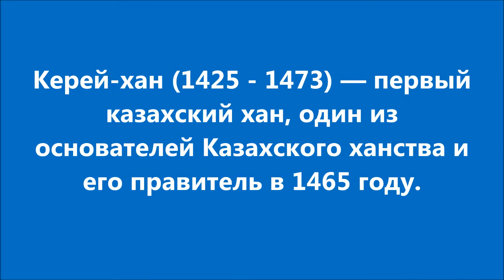Первые казахские правители - Керей-хан и Жанибек-хан. История древней степи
История древней степи
Существует две версии происхождения династии первых казахских ханов. По одной из них они происходили из дома Орда-Эджена, по другой — они являлись потомками тринадцатого сына Джучи-хана — Тука-Тимура.
1 июня 2010 года в Астане возле музея первого президента Казахстана с участием Нурсултан Назарбаева был открыт памятник ханам Керею и Жанибеку скульптора Рената Абенова. Общая высота памятника от основания до венца знамени составляет 12 м, высота фигуры Жанибек хана в полный рост — 5,25 м, сплинтом 5,45 м. Высота восседающей фигуры Керей-хана — 4 м. Вес памятника — 16,2 тонн.